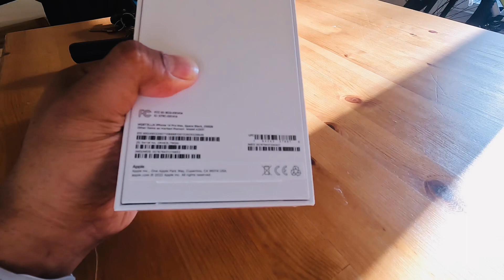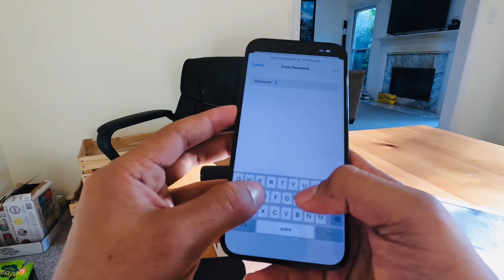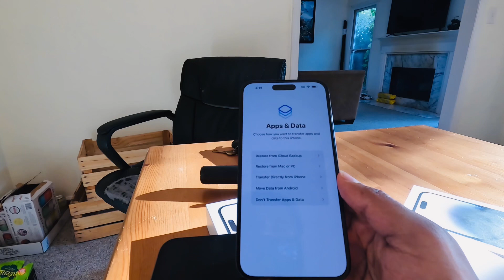iPhone 14 Pro Max Unboxing Hindi